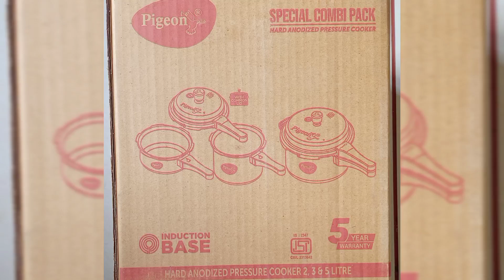Pigeon Special Combi Pack | Hard Anodized pressure cooker Unboxing....2 ,3 & 5 litre pressure cooker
Pigeon special Combi Pack.
Hard Anodized pressure cooker Unboxing.
3 cookers 1 combo pack.
induction base pressure cooker.
5 year warranty in this pressure cooker.
3 pressure cookers 5 litre capacity in this pressure cooker with lid and 2 & 3 litre capacity pressure cookers with common lid.
best quality cookers.